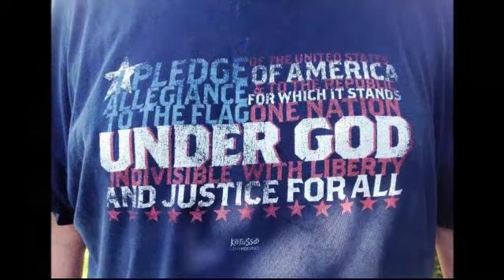WORKING TOGETHER WE HONOR GOD